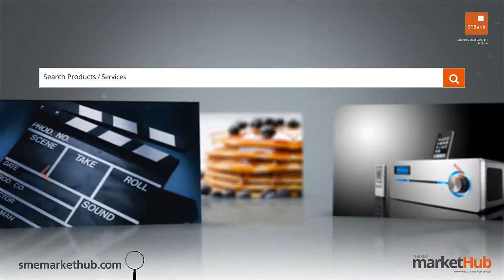GTBank Lagos Fashion & Design Week 2014 - Otumine Nelson Moore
The GTBank Lagos Fashion & Design Week 2014 is over. But don't be upset if you couldnt make the show. Tune in to watch all the highlights from the runway. In this video we have the runway styling of fashion brand "Otumine Nelson Moore".